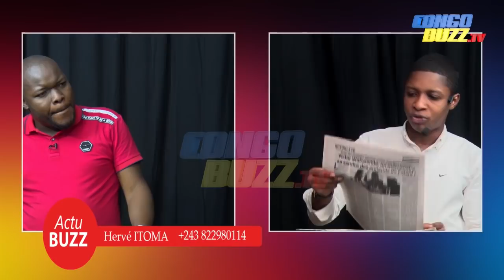GODÉ MPOY ACCUSÉ DE PROTÉGER NGOBILA : FATSHI RISQUE DE PERDRE KINSHASA!